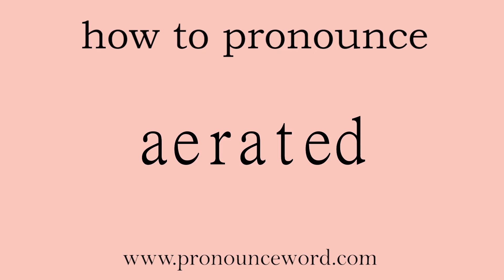aerated: How to pronounce aerated in english (correct!).Start with A. Learn from me.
Follow me!Learn from me how to pronounce the word aerated in english.This video shows you how to pronounce the word aerated in english.

aerated

adj. 充气的；充入二氧化碳的；同空气混合的vt. 充气，让空气进入（aerate 的过去分词形式）；使暴露在空气中

/ˈɛəreɪtɪd/

1.   V   动词

aerate的过去式及过去分词 → the past tense and past participle of   aerate

2.   ADJ   形容词

angry or agitated 愤怒或焦虑的 非正式